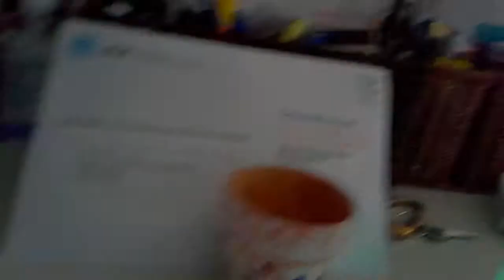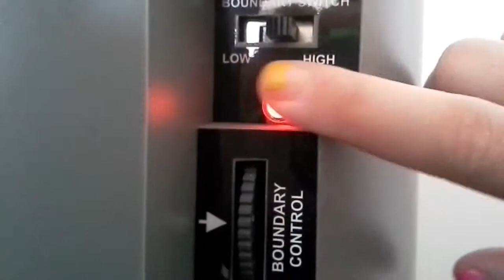Teleport ep 1